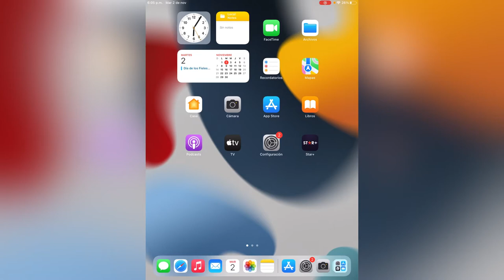COMO VER LA LISTA DE TODAS LAS APLICACIONES DESINSTALADAS en IPAD / IPHONE - VER TODAS TUS COMPRAS